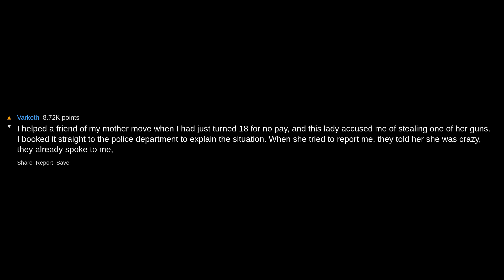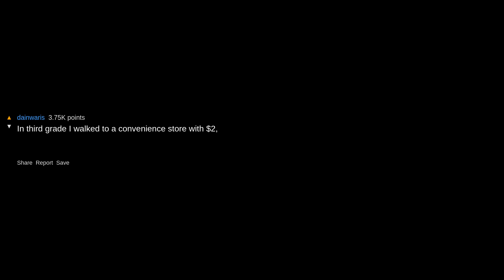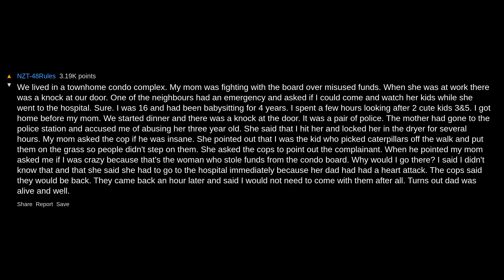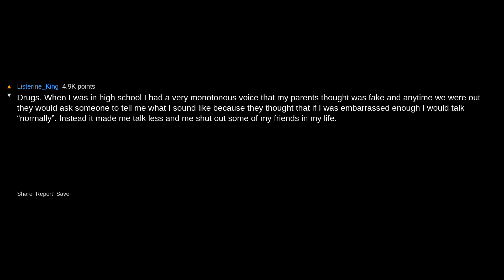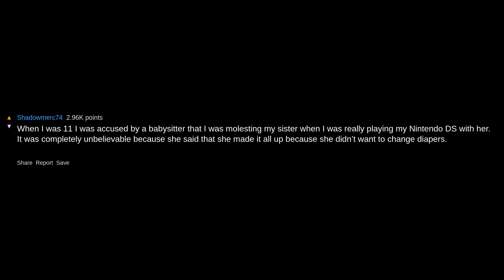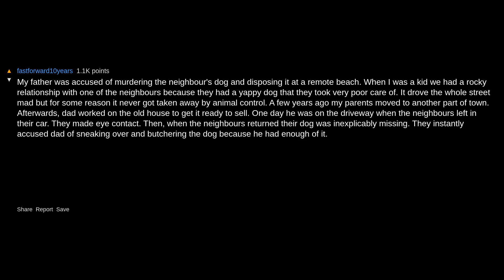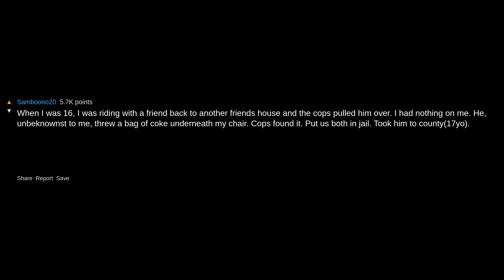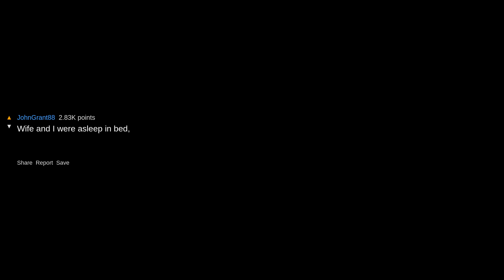Whats The Worst Thing You've Ever Been Accused Of While Being Completely Innocent? ~ /r/AskReddit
Track Name: "Doing Just Fine"